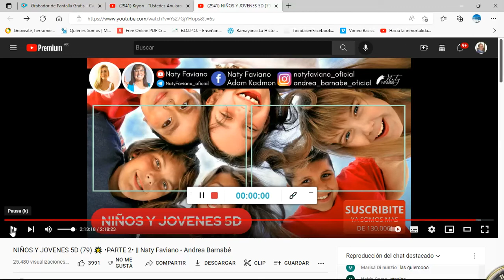Niño nuevo inaugurando la 5D... ¡Bienvenidos!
Del programa de Naty Faviano y Andrea Barnabé, ayer 13 de mayo de 2022.